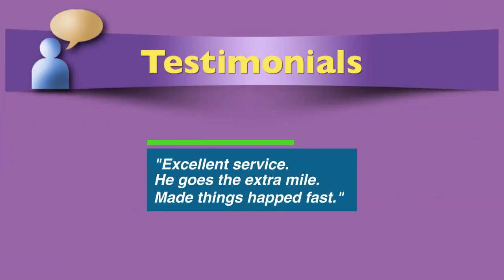First Time Home Buyer Specialist!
First Time Home Buyer Specialist Qierre McGlory is here to help from beginning to end.